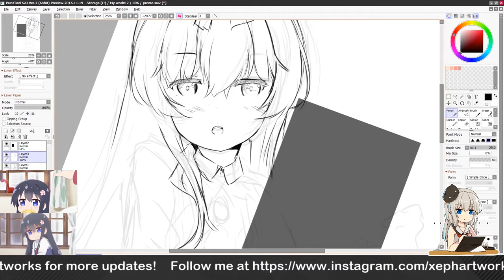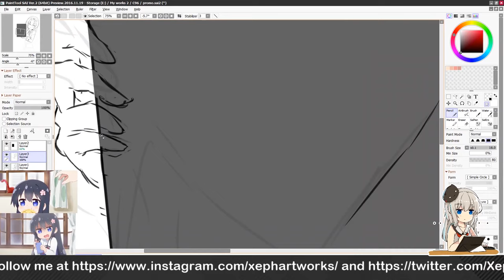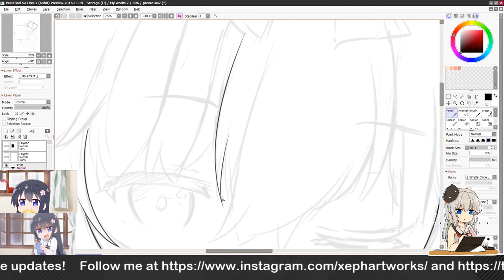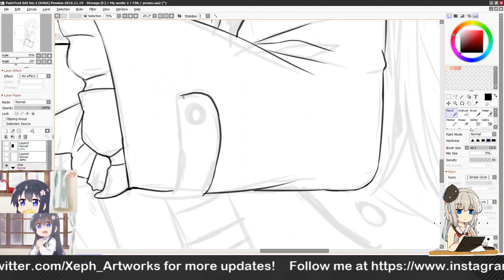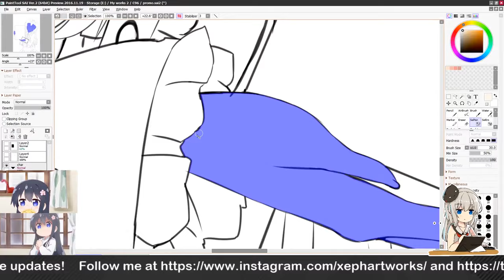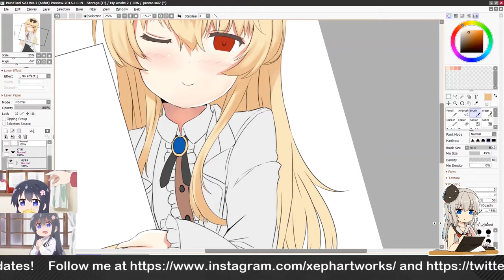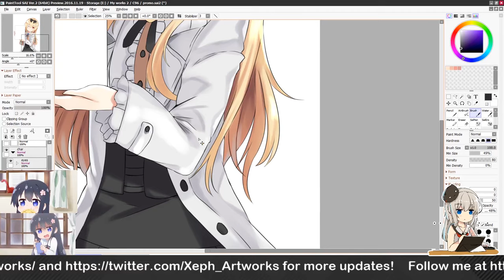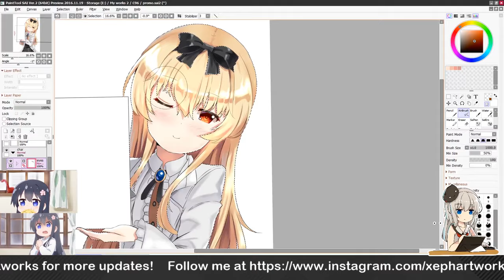Yue - timelapse paint -【 Xeph's Artworks 】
Yue from Arifureta Shokugyou de Sekai Saikyou